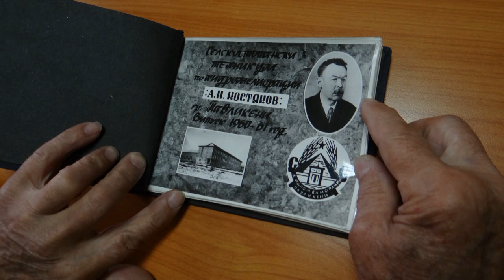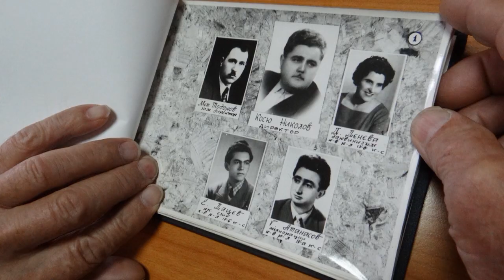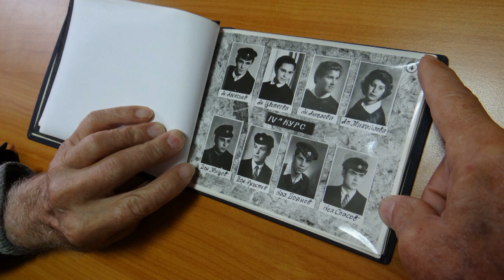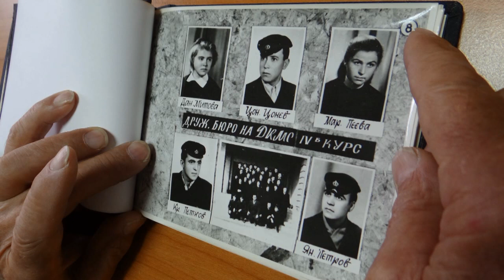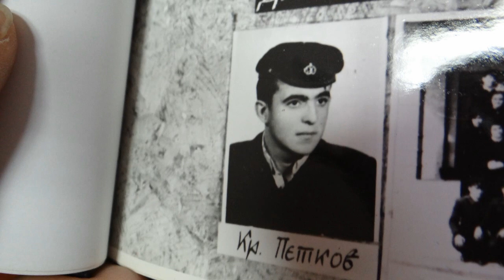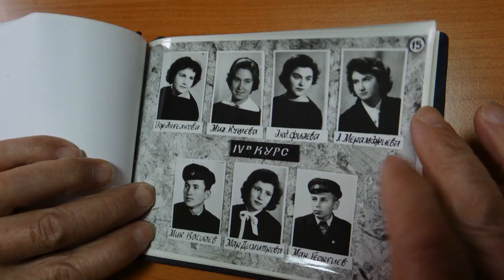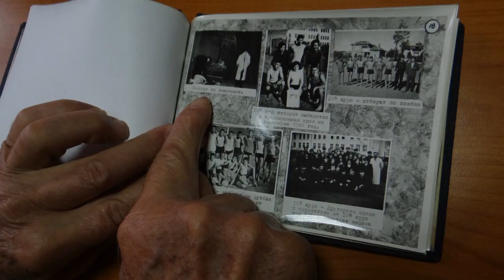Павликени, техникум 'Костяков" випуск 1961г.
Превърнаха пустинята в градина, а ние българите градината България в пустиня.  В техникума по мелиорации се  е учило как става първото Един отличен ученик и участник в драмсъстава припомня  как е изглеждал един театрален етюд в стилистиката  на онова време на ентусиазъм и мечти